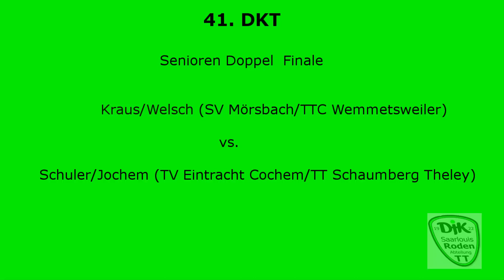41. DKT - Senioren Doppel Finale - Kraus/Welsch vs. Schuler/Jochem - Drei Königs Turnier 2019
41. DKT - Senioren Doppel Finale - Kraus/Welsch vs. Schuler/Jochem - Drei Königs Turnier 2019 - DJK Roden